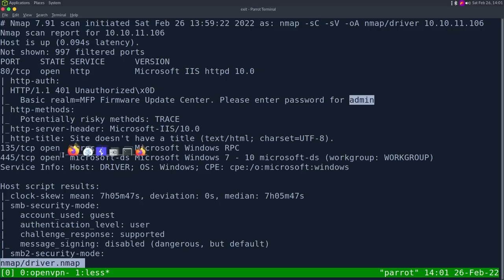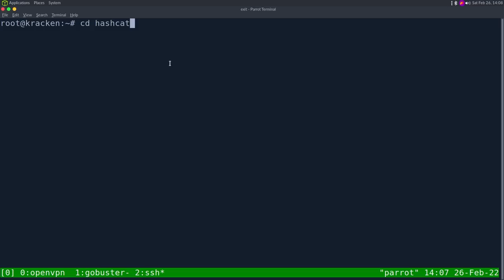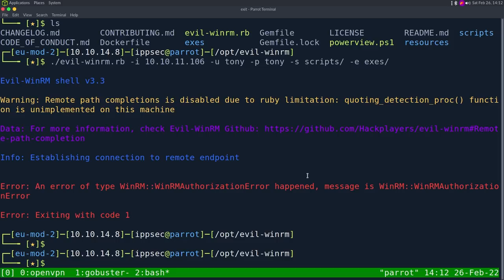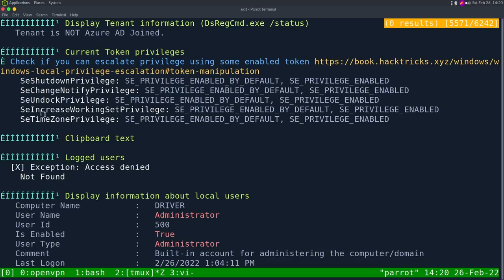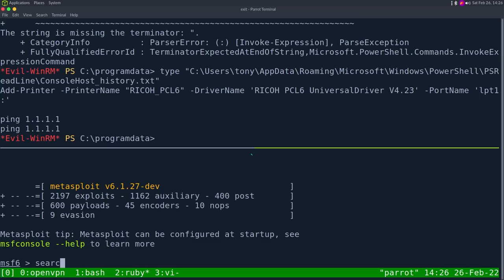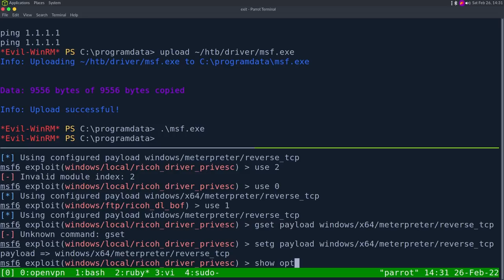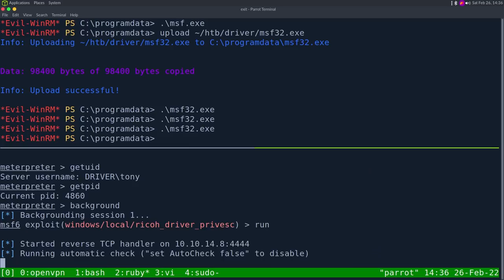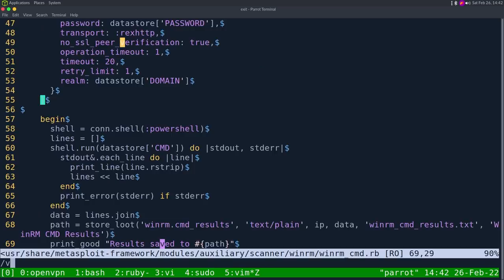HackTheBox - Driver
00:00 - Intro
01:05 - Start of nmap
1:55 - Quickly testing SMB, then using CME to get a hostname of the box
3:30 - Testing out the website, discovering admin:admin logs us in. Running gobuster with HTTP Auth
04:55 - The website allows us to write to a file share. Going over SCF Files and how we can use them to steal NTLMv2 Hashes by having an external icon
07:30 - Using hashcat to crack the NTLMv2 Hash
08:45 - Using CME with these credentials to discover we can WinRM to the box
11:30 - Downloading WinPEAS and using our Evil-WinRM shell to execute it
14:40 - Going over the WinPEAS Output and discovering a Ricoh printer driver
21:50 - Going over the Ricoh printer driver exploit
23:10 - Switching to Metasploit, showing an issue with the WinRM Module in MSF
26:25 - Using MSFVenom to create an executable then having WinRM send us the meterpreter shell
29:30 - Having trouble getting the exploit to run... Switching to a 32 bit payload... then migrating to a interactive process
32:05 - Using Meterpreter to migrate to an interactive process then suddenly the exploit works
34:30 - Using the powershell PrintNightmare to privesc
37:20 - Showing the two WinRM MSF Scripts operate completely differently.